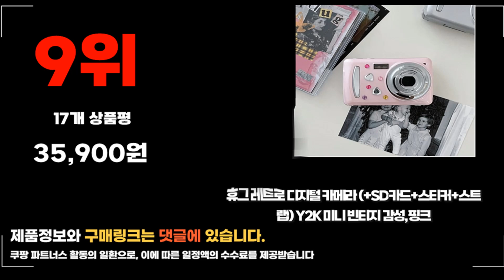2024년 요즘 잘나가는 필름카메라 추천순위 TOP10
❤️❤️❤️ 요즘 인기있는 필름카메라 구매 가격 평점 리뷰 정리해 봤어요! ❤️❤️❤️

[00:06]
10위. 포토콜라 일회용 카메라 ISO400 27컷 ISO400_27 1개 [20,090원]
[00:11]
9위. 휴그 레트로 디지털 카메라 (+SD카드+스티커+스트랩) Y2K 미니 [35,900원]

[00:17]
8위. 후지필름 심플에이스 일회용 카메라 + 필름 27p [25,560원]

[00:22]
7위. 코닥 필름 카메라 옐로우 Ultra F9 1개 [48,540원]

[00:28]
6위. 낭만 필름 토이 카메라 어린이 H 화이트(방수케이스-검정) [12,000원]

[00:33]
5위. 휴그 레트로 디지털 카메라 (+SD카드+스티커+스트랩) Y2K 미니 [37,900원]

[00:39]
4위. 코닥 일회용 노 플래쉬 데이라이트 39 일회용카메라 [20,000원]

[00:44]
3위. 코닥 M38 필름카메라 8종 모음 Lavender 1개 [46,900원]

[00:50]
2위. 코닥 필름 카메라 Ultra F9 다크그린 1개 [48,540원]

[00:55]
1위. 코닥 펀세이버 일회용 플래쉬 카메라 FUNSAVER 39 [25,300원]